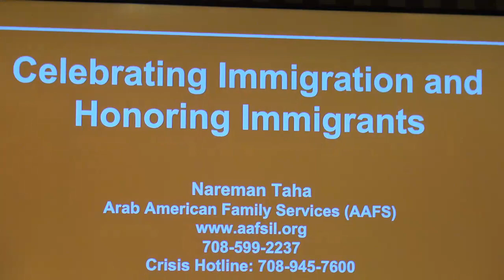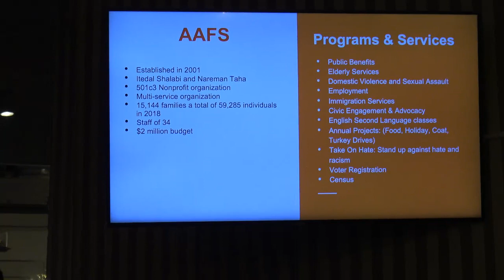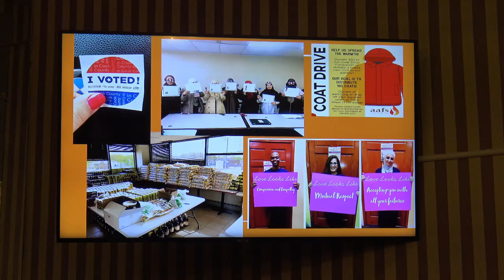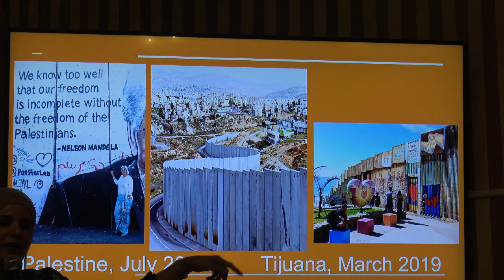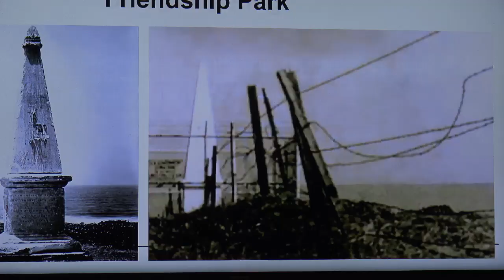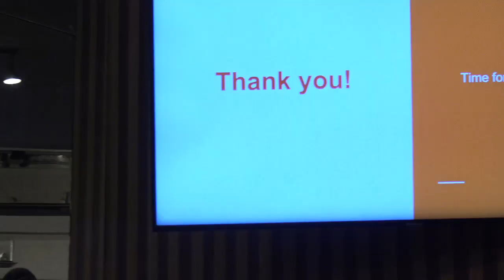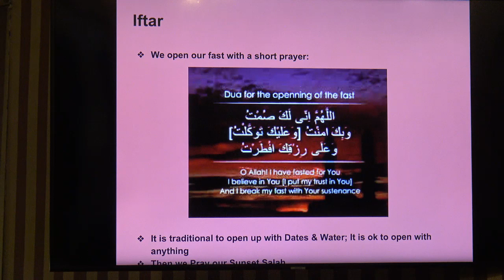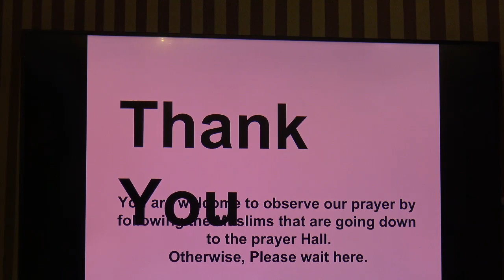MCC Interfaith Community Iftar Dinner 2019